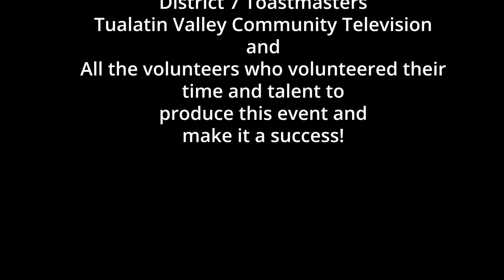Self Evaluation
Jennifer Schmidt
District 7 Toastmasters
2023 Humorous Speech Contest
Division E Champion